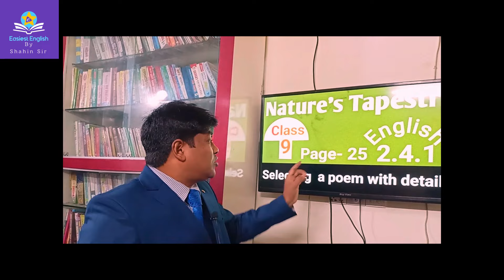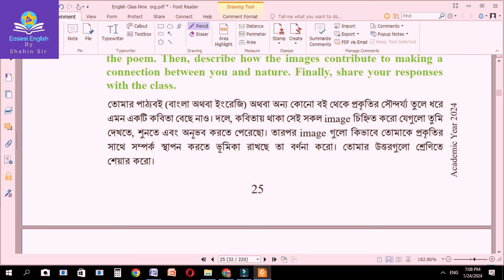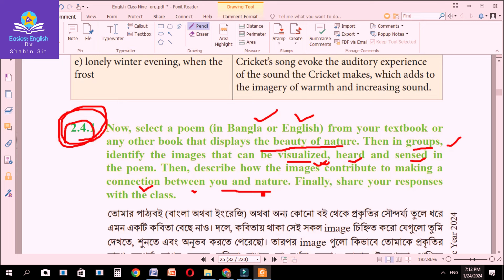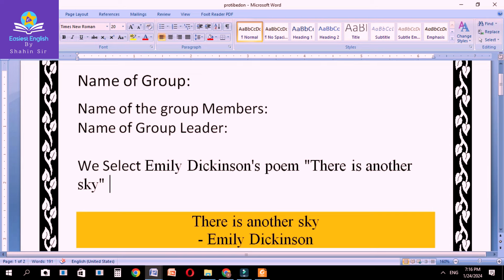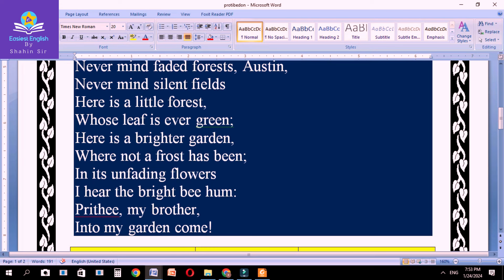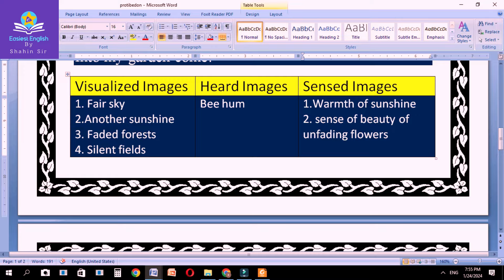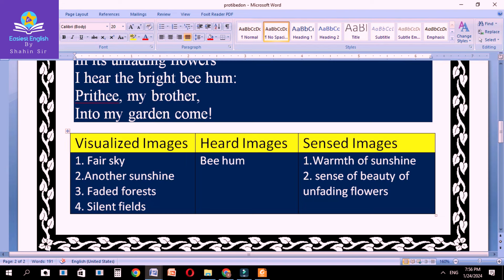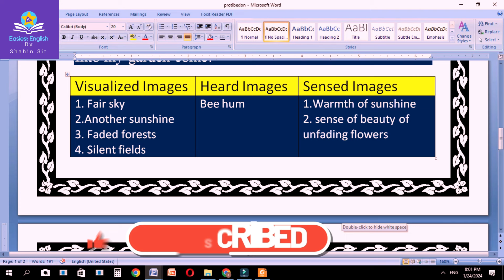Class 9 English chapter 2.4.1 Solution | Selecting a Poem with details | Book Page 25 Answer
Class 9 English 2.4.1 Solution | Selecting a Poem from any source with details | Book Page 25 Answer

Class 9 English new book 2024 Class 9
 new curriculum 2024 Class 9 english 1.2.1

Class nine english 1st chapter
Class nine english 2nd chapter
 Class 9 English Unit 2.2.1, Class 9 English Unit 2.2.2, Class 9 English Unit 2.3.1, Class 9 English Unit 2.3.2, Class 9 English Unit 2.3.3, Class 9 English Unit 2.3.4, Class 9 English Unit 2.4.1,
Class 9 English Unit 3.1.1, Class 9 English Unit 3.2.1,Class 9 English Unit 3.3.1, Class 9 English Unit 3.3.2, Class 9 English Unit 3.3.3 Class 9 English Unit 3.4.1,
Class 9 English Unit 4.1.1, Class 9 English Unit 4.2.1,Class 9 English Unit 4.2.1, Class 9 English Unit 4.2.3, Class 9 English Unit 4.3.4 Class 9 English Unit 4.4.1,